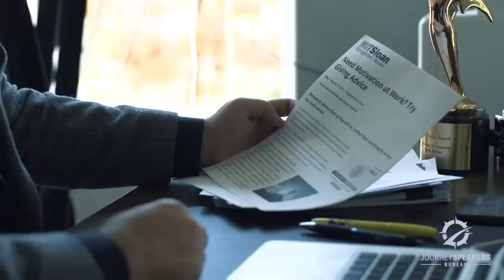David Burkus: I Help Leaders Build Their Best Team Ever.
“We loved David’s presentation and delivery. He’s a genius. He paid attention to everything and incorporated it into his presentation.”

One of the world’s leading business thinkers, David’s forward-thinking ideas and bestselling books are changing how companies approach leadership, teamwork, and collaboration.

A skilled researcher and inspiring communicator, Dr. David Burkus is the bestselling author of five books about business and leadership. His books have won multiple awards and have been translated into dozens of languages. Since 2017, Burkus has been ranked multiple times as one of the world’s top business thought leaders. His insights on leadership and teamwork have been featured in the Wall Street Journal, Harvard Business Review, USAToday, Fast Company, the Financial Times, CNN, the BBC, NPR, and CBS This Morning.

A former business school professor, Burkus now works with leaders from organizations across all industries, including PepsiCo, Fidelity, Adobe, and NASA. David’s keynotes aren’t just entertaining and enlightening. They’re evidence-based and immensely practical–offering leaders at all levels a set of actionable takeaways they can implement immediately.